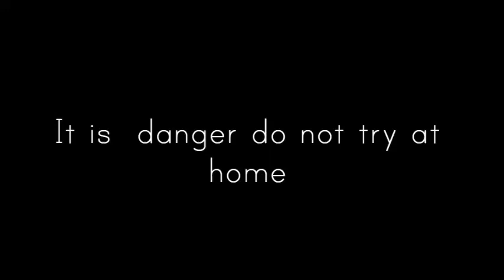JUST 4.57 MINUTES !! CHILLI EATING CHALLENGE !! അൽപ്പം മുളക് പച്ചക്ക് തിന്നാലോ ???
it is danger do not try at home

music credit